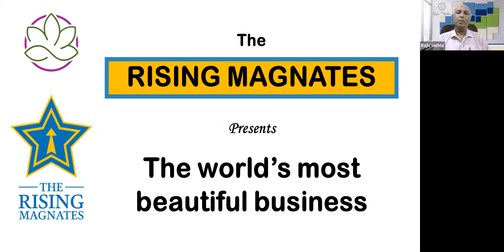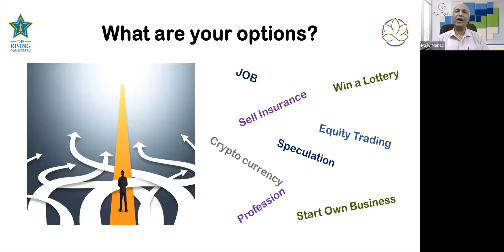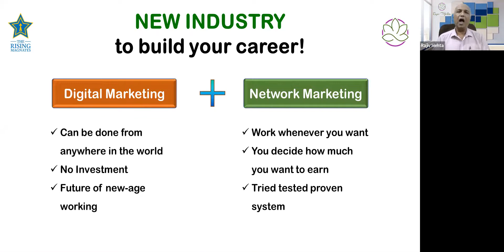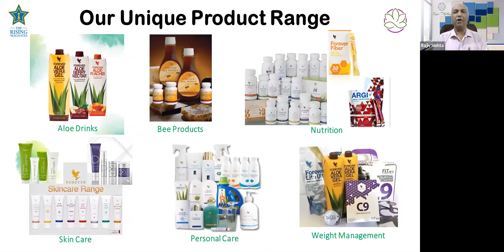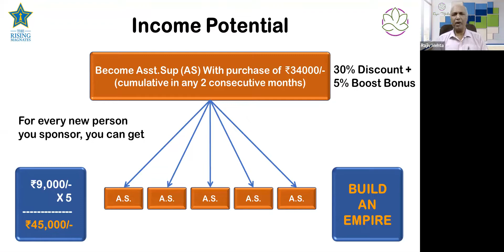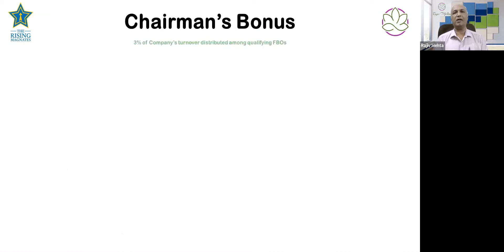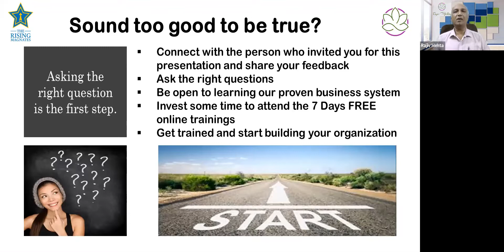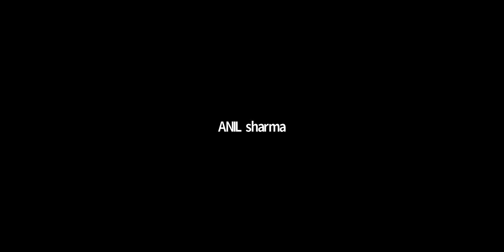FLP || Business Presentation || Rajiv Mehta.